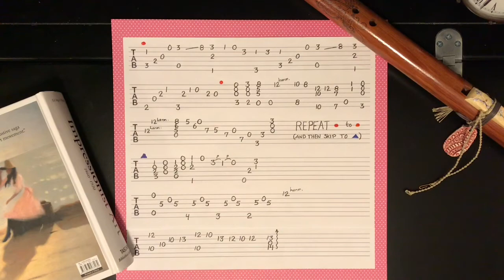Have Yourself a Merry Little Christmas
Getting ready for the holidays!